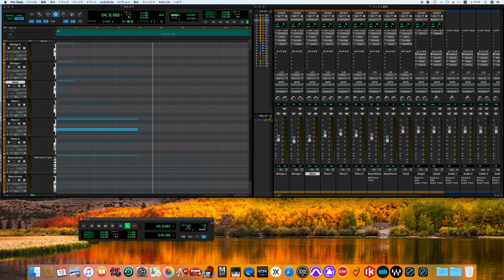慕情 / Southern All Stars song cover -off vocal ver.- (90's sound finish)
Yo ni Manyō no Hana ga Sakunari
The Flower of Myriad Leaves Blooms in the World
Southern All Stars
参加ミュージシャン
桑田佳祐 - ボーカル、ギター
大森隆志 - リードギター
原由子 - キーボード、ボーカル、コーラス
関口和之 - ベース
松田弘 - ドラムス
野沢秀行 - パーカッション
小林武史 - キーボード、リズムプログラミング、シンセベース、サンプリング インストゥルメント、ギター
BOON BOON BOON 〜 OUR LOVE [MEDLEY]
長田進 - ギター
山本拓夫 - バリトン & テノール・サクソフォーン、フルート
荒木敏男 - トランペット
村田陽一 - トロンボーン、ユーフォニアム
角谷仁宣 - コンピュータ & シンセサイザー・オペレーション
GUITAR MAN'S RAG (君に奏でるギター)
佐橋佳幸 - ギター
せつない胸に風が吹いてた
佐橋佳幸 - ギター
シュラバ★ラ★バンバ　SHULABA-LA-BAMBA
角谷仁宣 - コンピュータ・オペレーション
慕情
桑野聖 - ヴァイオリン
ニッポンのヒール
小倉博和 - ギター
八木のぶお - ハーモニカ
ポカンポカンと雨が降る (レイニー ナイト イン ブルー)
小倉博和 - ギター
HAIR
根岸孝旨 - ベース
庭田薫 - ヴァイオリン
大久保祐子 - ヴァイオリン
君だけに夢をもう一度
包国充 - テノール・サクソフォーン
DING DONG (僕だけのアイドル)
佐橋佳幸 - ギター
涙のキッス
小倉博和 - エレクトリックギター
美久月千晴 - ベース
ブリブリボーダーライン
エリック宮城 - トランペット
菅坡雅彦 - トランペット
村田陽一 - ユーフォニアム
竹野昌邦 - テノール・サクソフォーン
佐藤潔 - チューバ
亀が泳ぐ街
ホリデイ ～スリラー「魔の休日」より
CHRISTMAS TIME FOREVER
小倉博和 - ギター
少年少女合唱団みずうみ - コーラス

ユニクロ「Life Wear/防寒コレクション 冬が軽くなる編」CMソング